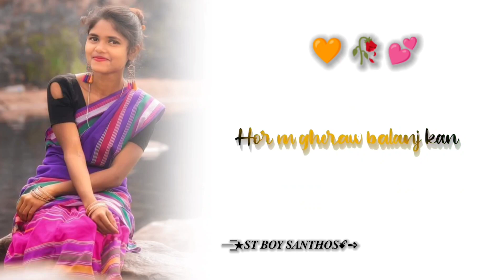🙂Asel usul kola✌️New Santali//Status Video// WhatsApp status // 🖤🥀